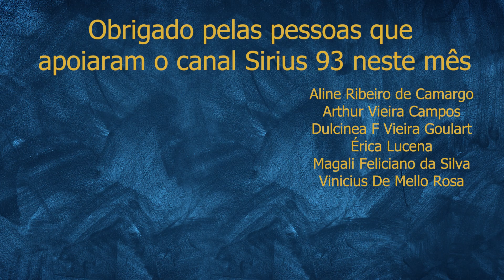A percepção da sombra nos sonhos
Leitura do artigo "A percepção da sombra nos sonhos" de Marie-Louise von Franz. Parte da coletânea "Ao encontro da sombra"

Roteiro: Max Sirius

Você sabia que os sonhos podem revelar aspectos ocultos da nossa personalidade? Na Psicologia Analítica de Carl Jung, a Sombra é um conceito central que representa os traços reprimidos ou desconhecidos do nosso ego, e os sonhos são uma das maneiras mais poderosas de acessá-la. Neste vídeo, vamos explorar como a Sombra se manifesta através dos sonhos e o que isso nos ensina sobre nós mesmos.

Ao analisar sonhos que envolvem personagens misteriosos, passagens secretas, ou situações inesperadas, Jung nos mostra como esses elementos representam partes da nossa psique que evitamos ou desconhecemos. Falaremos sobre exemplos de sonhos, como aqueles em que figuras do mesmo sexo ou animais poderosos aparecem, simbolizando impulsos instintivos ou qualidades reprimidas.

Descubra como os sonhos podem revelar não apenas as falhas que projetamos nos outros, mas também potenciais escondidos que precisamos integrar à nossa consciência para um desenvolvimento completo. Entender a Sombra nos sonhos não é apenas um desafio psicológico, mas um caminho para o autoconhecimento.

Assista ao vídeo para aprender a interpretar os sinais da sua Sombra nos seus próprios sonhos e começar uma jornada de transformação interior. 🌙💭

CALEN - Collegium ad Lux et Nox:   / calen418   e  @calen418

Referências:

ZWEIG, Connie, ABRAMS, Jeremiah (orgs.) - Ao Encontro da Sombra - O potencial Oculto do Lado Escuro da Natureza Humana. Cultrix. São Paulo.